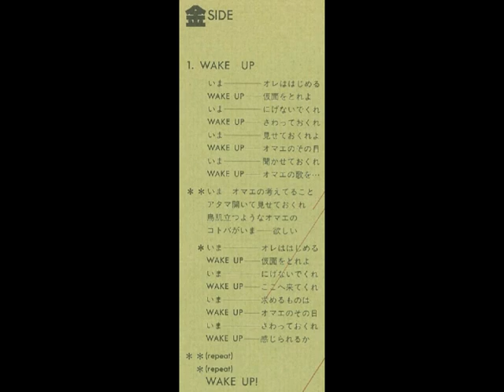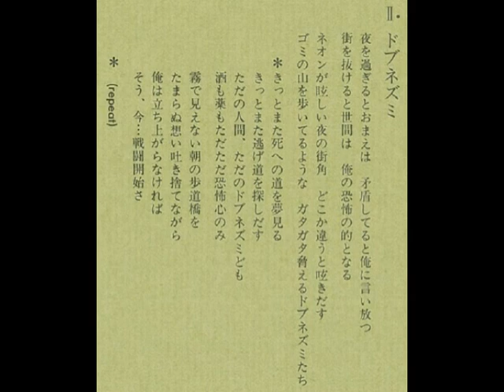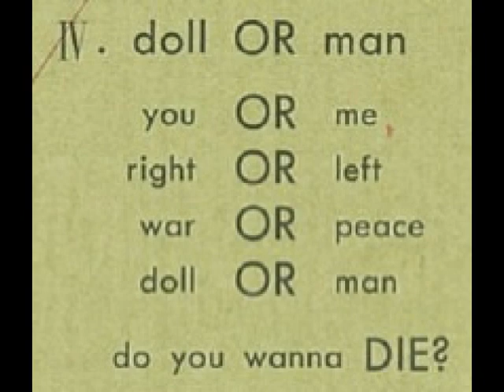アレルギー アレルギー作用 1983年（音のみ）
1.WAKE UP
2.インポテンツ
3.嘔(ゲロ)吐
4.Tokyoフラストレイション
5.ドブネズミ
6.Da-Tu-Ra
7.doll OR man